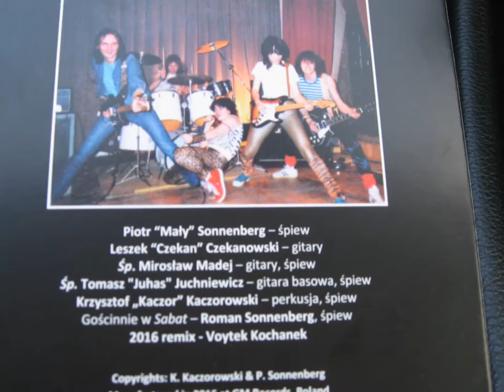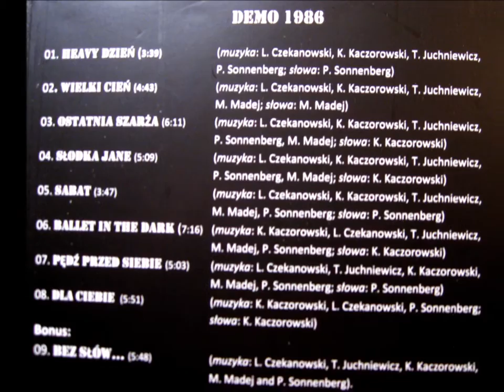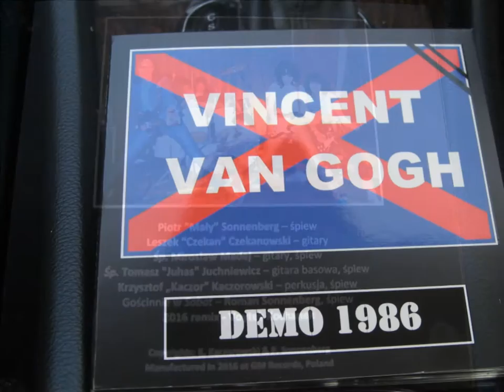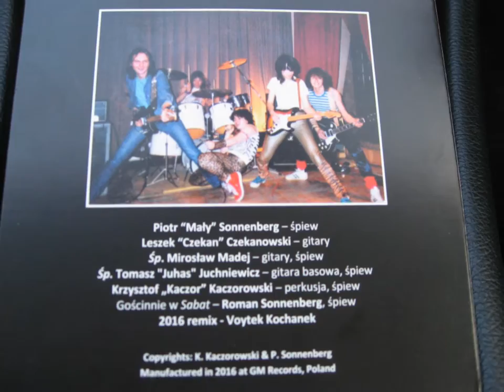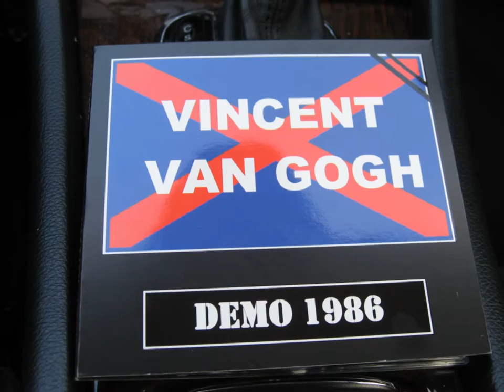Vincent Van Gogh, "Wielki Cien", ("Demo 1986")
Muzyka:  L. Czekanowski, K. Kaczorowski, T. Juchniewicz, M. Madej, P. Sonnenberg
Slowa: M. Madej